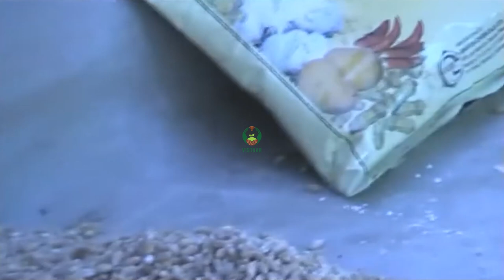गेंहू बीज उपचार की विधि एवं विशेषता भाग 2